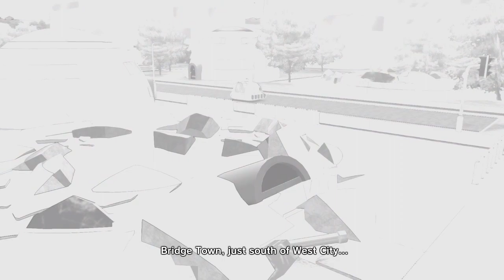Dragon Ball Xenoverse 1 I Part 6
In this thrilling Dragon Ball Xenoverse crossover episode, witness the epic saga of "Saving Trunks" as the fabric of time itself hangs in the balance. The fate of the future rests in the hands of our heroic time patrollers as they embark on a daring mission to alter history and rescue the iconic character, Trunks.

Join us as we delve into the heart-pounding action and intense battles that define the Dragon Ball universe. As the forces of darkness threaten to plunge the world into chaos, our time-traveling warriors must confront legendary villains, unravel intricate time loops, and forge unexpected alliances to ensure that Trunks' future remains intact.

Get ready for a rollercoaster of emotions as the lines between past, present, and future blur in this adrenaline-fueled escapade. Witness the clash of powerful warriors, the unleashing of devastating energy attacks, and the unwavering determination to rewrite destiny.

"Saving Trunks" isn't just an ordinary quest; it's a fusion of action, drama, and the trademark humor that makes Dragon Ball Xenoverse a fan-favorite. Immerse yourself in a tale of bravery, camaraderie, and the unyielding spirit that defines the Z Fighters. Are you ready to step into the rifts of time and safeguard the legacy of Trunks? The adventure awaits!